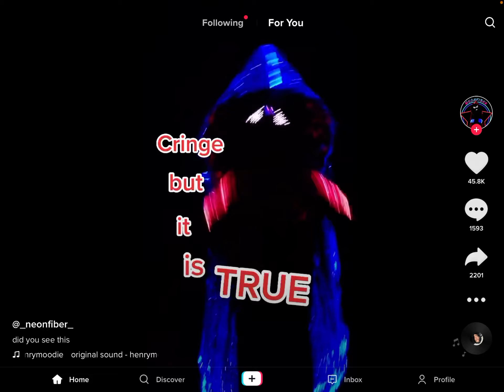Have a Positive boost￼